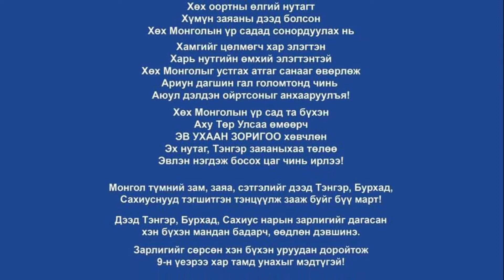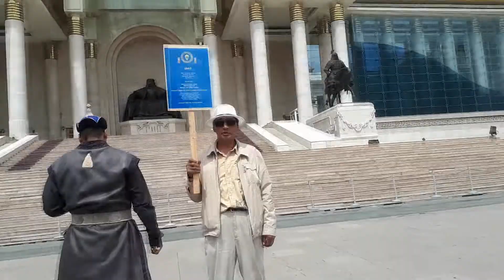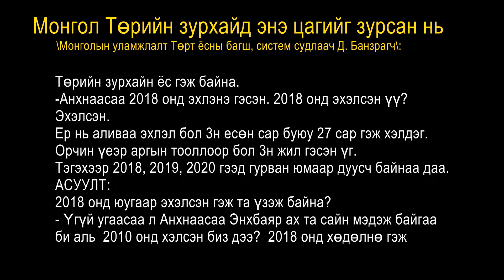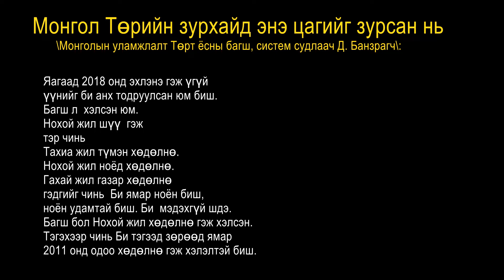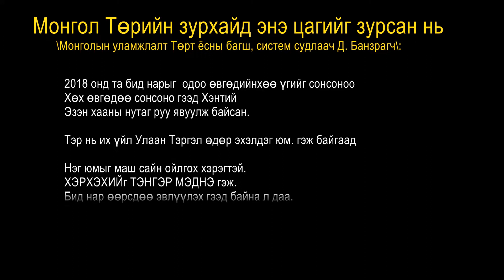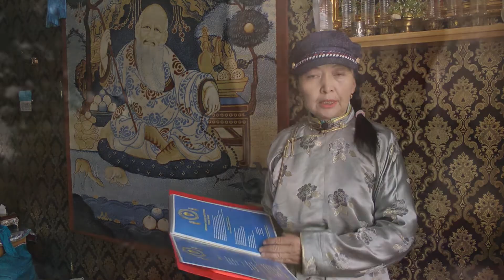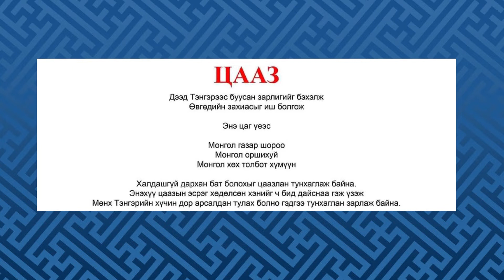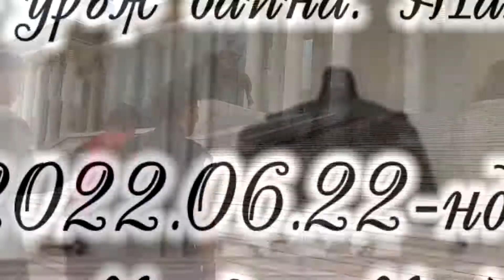Галын зуутын домог 2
Халуун цуст Монголчууд Тэнгэрийн зарлиг дагуу төрөө үүсгэн зарлаж, дархан цаазаа тогтоов.